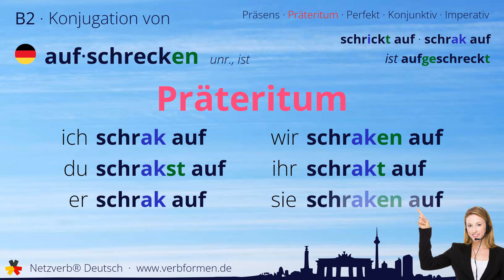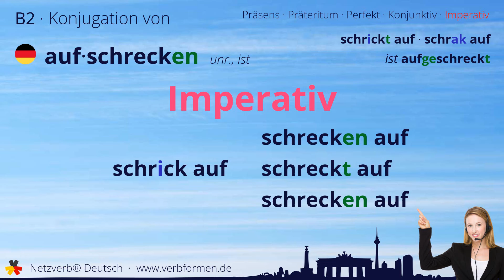Konjugation Verb „aufschrecken“ (unr., ist) - alle Zeitformen, Lernvideo, Tutorial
Die Konjugation des deutschen Verb „aufschrecken“ (unr., ist) in allen Zeitformen lernen und nachschlagen. Präsens, Präteritum, Konjunktiv, Imperativ und Perfekt des Verbs aufschrecken mit Grammatik, Bedueutung und Übersetzung. Tutorial bzw. Lernvideo zum Lernen des Verbs geben. Das Verb gehört zum Wortschatz des Zertifikats Deutsch im Spachnivau B2.

Bedeutung:

Übersetzung:

00:00 Einleitung
00:19 Stammformen
00:31 Präsens
00:47 Präteritum
01:03 Perfekt
01:21 Konjunktiv I
01:38 Konjunktiv II
01:54 Imperativ